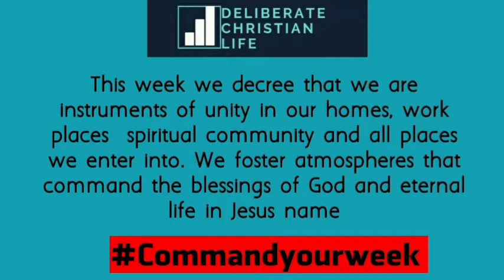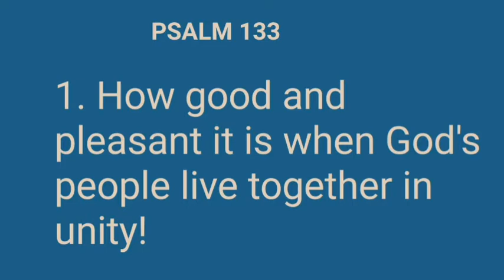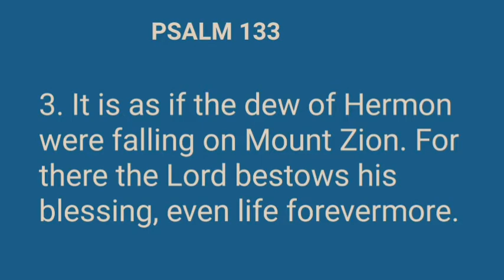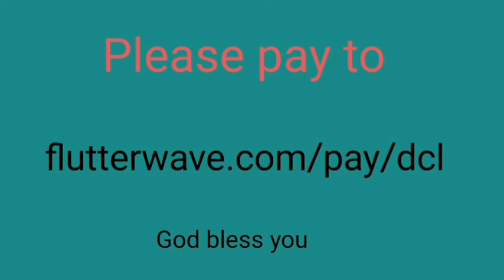Be an instrument of unity - Deliberate Christian Life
A weekly faith declaration to stir your week in the direction of God's will.

Deliberate Christian Life is a Christian discipleship and lifestyle transformation ministry commissioned to nurture believers on a progressive journey of appropriating grace to become Christ like

We also have a prayer chain that meets online. We study the word, pray , discuss real life issues and basically hold each other on our journey to Christ-likeness.

Deliberate Christian Life is coordinated by Minister Dunmininu Makoyawo